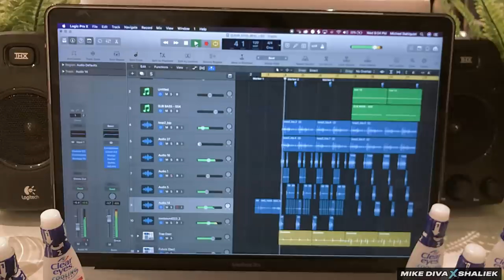COOL SOUND . REMIX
This thing made a cool sound. we made a music video out of it

AC: Bruno Pescina
G&E: Alec Salerno
Huge thanks to Alligator Jesus for hooking it up with the grillllL!